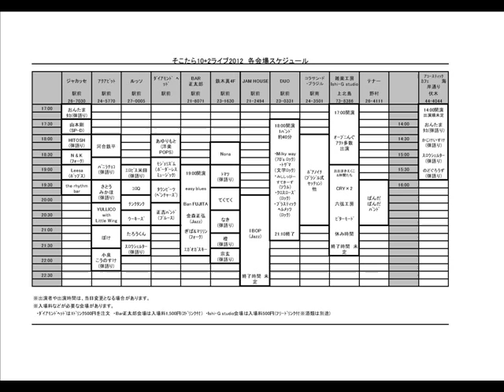Kikare~ma２０１２ 『そこたら１０＋２ライブ』 ラジオたかおか告知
２０１２.１０．２６

７６．２ＭＨｚ　ラジオたかおか
相本芳彦　『RADIO-i』にて、１０月２８日に実施される【Kikare~ma２０１２　『そこたら１０＋２ライブ』】の告知をさせていただきました。